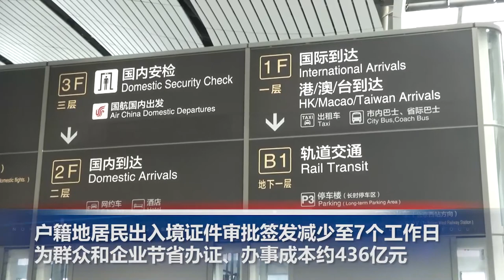加州州长罢免日期确定，9月14日纽森可能当天直接下台